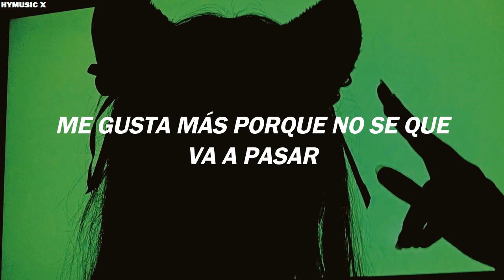Seventeen - Lucky // Sub Español